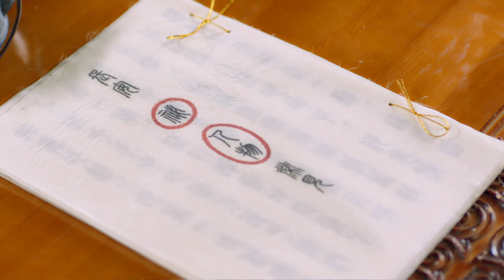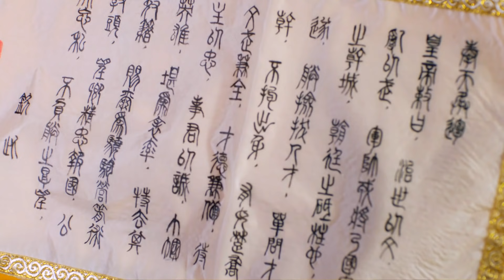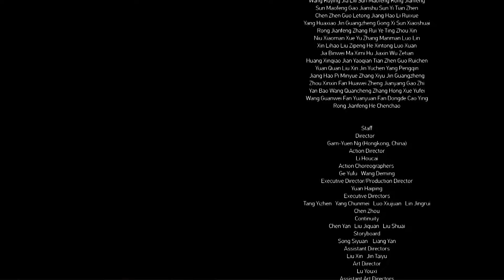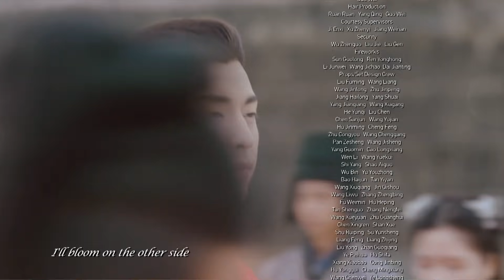【ENG DUB】EP34 "Princess Agents 楚乔传" ✨ Zhao Liying & Lin Gengxin | China Zone - English